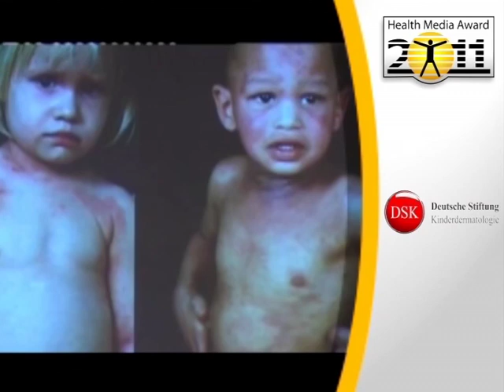HMA 2011 Trailer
Der Exzellenzwettbewerb Health Media Award 2011 war einer der erfolgreichsten Veranstaltungen dieses Jahr in Köln. Mit der Bremer Künstlerin Gaby Bertram und ihrer eigens für die Preisverleihung erschaffene Plastik landete der Veranstalter Markus Berger mit seinem guten Riecher einen "Volltreffer", so die Aussagen der Presse, Preisträger und geladenen Gäste.